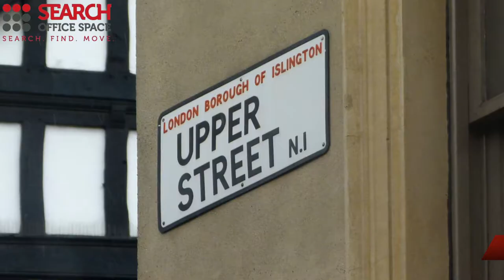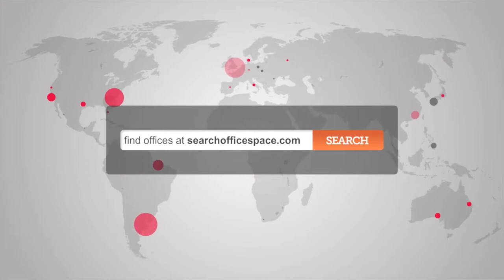Office Space Angel - Angel Offices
Serviced Offices in Angel

This is a fantastic opportunity to rent serviced office space inside the Business Design Centre in Isligton, London. Surrounded by an array of great bars, shops, restaurants and other local attractions to enjoy and explore. The building has also been conveniently designed to provide easy access for disabled persons.

Built on three levels, the 167,000 square foot facility encompasses some 120,000 square feet of prestigious, lettable space, which has been devoted to flexible showroom / office suites. Suite sizes range from 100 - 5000 square feet.